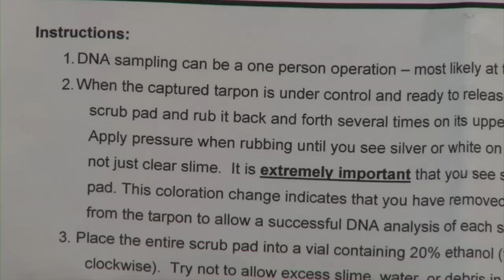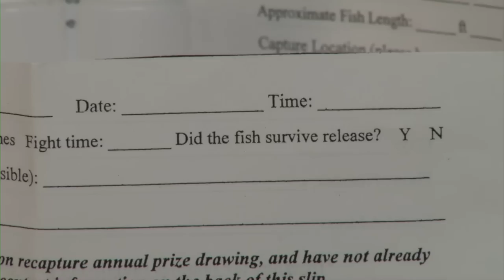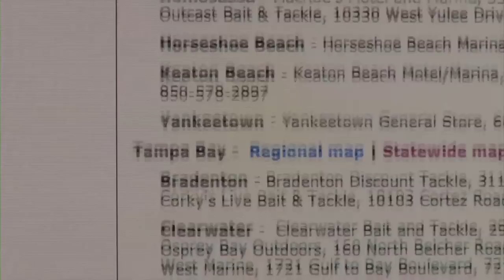Tarpon Genetic Recapture Study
Watch and learn how to participate in the Tarpon Genetic Recapture Study. You'll get a step-by-step look at how to take a tarpon DNA sample and submit it to the Florida Fish and Wildlife Conservation Commission (FWC). Researchers from the FWC and Mote Marine Laboratory use these samples to identify and track individual tarpon and learn about where they live, how far they travel, and how often they are recaptured. Participating anglers are kept up to date on results through annual newsletters and recapture letter notifications. To find out more about the study, including how to get involved, visit MyFWC.com/Research, click on "Saltwater," and select "Tarpon Genetics" under "Tarpon."

This video is made available courtesy of Florida Sea Grant.